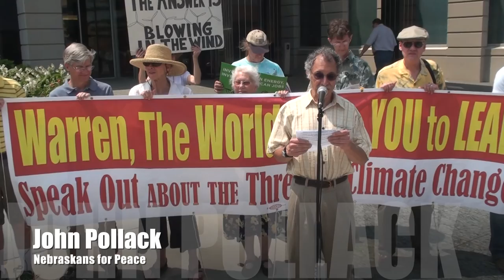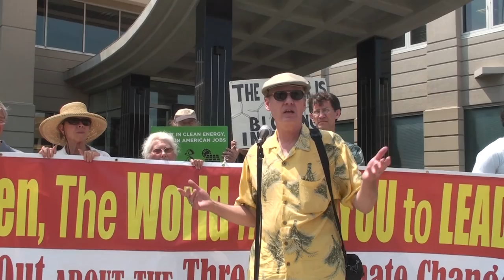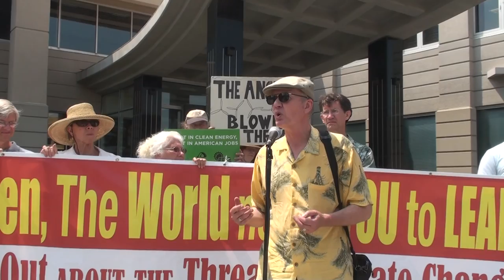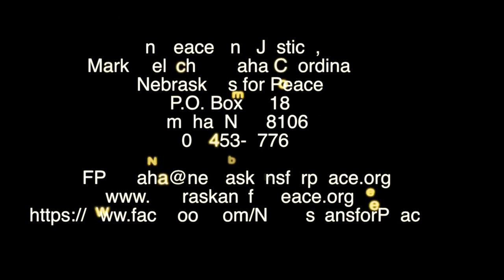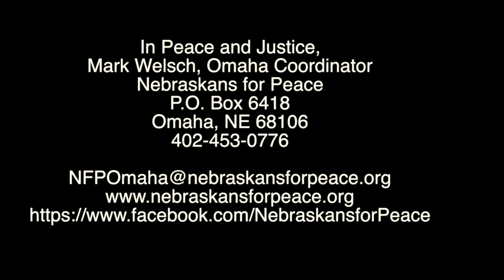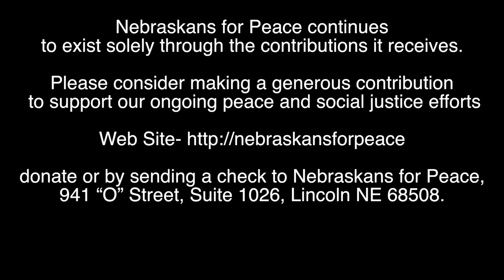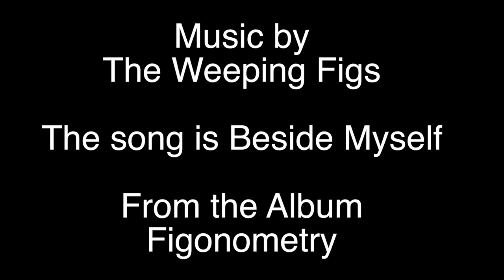Lunch with Warren Buffett